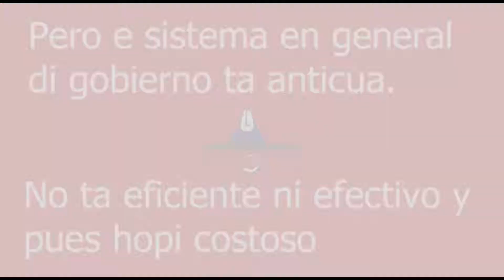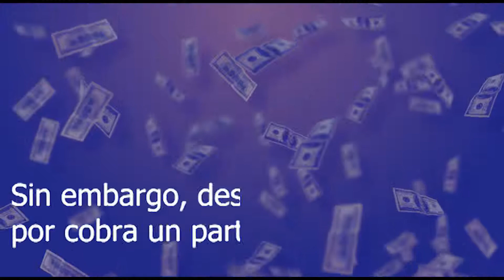11 Eficiente y efectivo